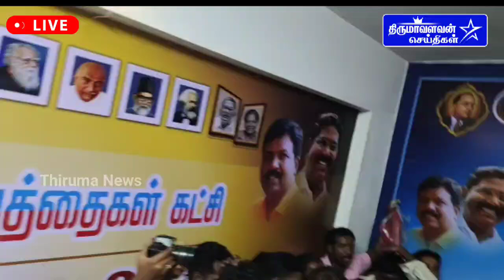🔴LIVE: விசிக தலைவர் திருமாவளவன் அவர்கள் நேரலையில் பேச்சு Thirumavalavan speech latest | Thiruma News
🔴LIVE:  விசிக தலைவர் திருமாவளவன் அவர்கள் நேரலையில்   VCK Thiruma News Thirumavalavan speech latest | Thiruma News  | @ThirumavalavanNews ...

Thiruma News - Thirumavalavan News -thirumavalavan latest speech - thiruma latest speech - thirumavalavan speech today

Thirumavalavan today speech :

விடுதலை சிறுத்தைகள் கட்சி தலைவர் தொல்.திருமாவளவன் செய்திகள், திருமாவளவன் பேச்சுகள்
Thirumavalavan News Official Youtube channel..

விடுதலைசிறுத்தைகள்கட்சி தொல்திருமாவளவன்செய்திகள்